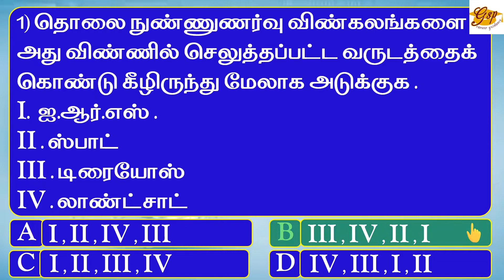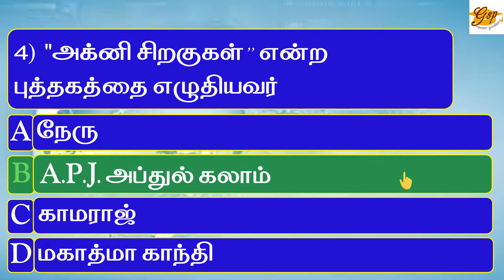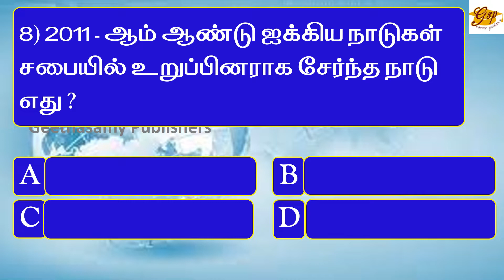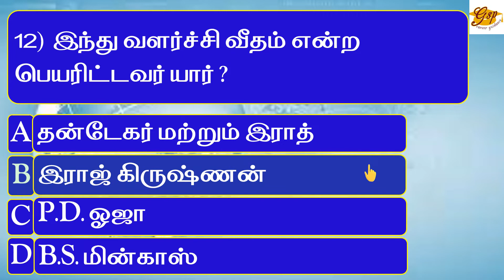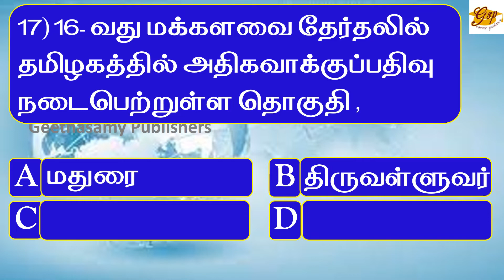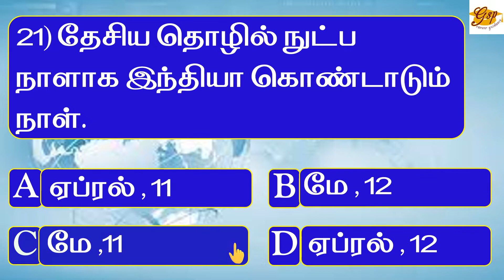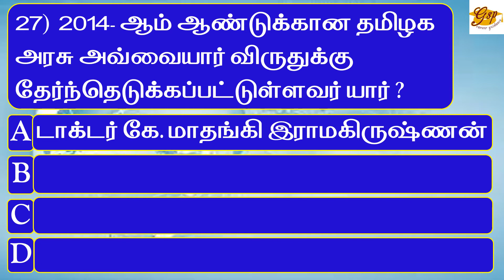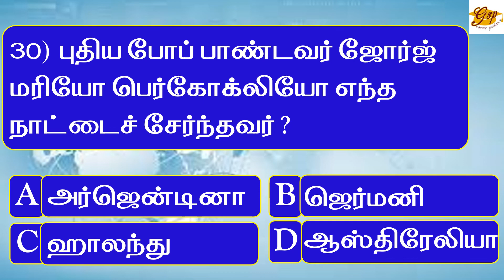Competitive Exams | TNPSC Gp 4-2013 & 2014 |முந்தைய ஆண்டு நடப்பு நிகழ்வு கேள்வி&பதில் |V.Palanichamy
TNPSC தேர்வில் முந்தைய ஆண்டில் கேட்கப்பட்ட கேள்விகள் பாடவாரியாக காணொளி வடிவில் தரப்பட்டு வருகிறது. இந்த காணொளியில்  குரூப்- 4 தேர்வில் தமிழ் வழியில் 2013ம் ஆண்டு  கேட்கப்பட்ட 13 மற்றும் 2014ம் ஆண்டு  கேட்கப்பட்ட 17 மொத்தம் 30 நடப்பு நிகழ்வுகள் சம்பத்தப்பட்ட கேள்விகள் மற்றும் அவற்றின் பதில்களும் தரப்பட்டுள்ளது.

The previous year's questions of Tamil Nadu Public Service Commission (TNPSC), Group-4 exam question papers with answers are given subject-wise. This episode talks about the TNPSC Group-4 Exam, Current Affairs questions, and answers in Tamil medium for the years 2013 & 2014. The total number of questions and answers is 30.